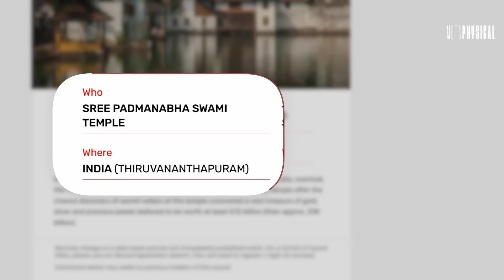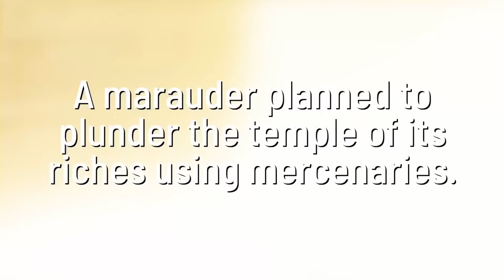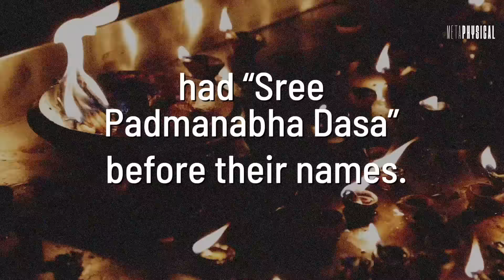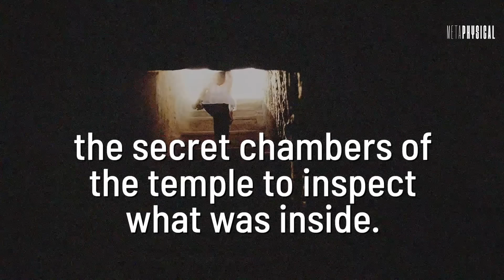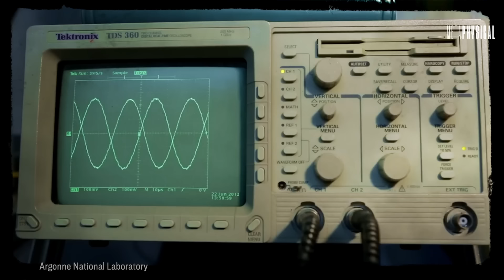UFO Vimanas Found in Temple’s Secret Chamber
What lies inside the hidden vaults of the ancient Padmanabhaswamy Temple in India?

Vimanas or UFOs have reportedly been found in a real “Chamber of Secrets.”

Its mysterious door is protected by two massive, painted cobras. It has no bolts, latches, or other visible means of entry. It’s also believed that the door was sealed shut by sound waves from a secret chant lost in time. Hindu priests say that at present, there is no human capable of opening this door by executing the necessary chants.

So what’s inside? Jewels and gold? Spirits of the beyond? A portal? Ancient scrolls? Well, the secrets of the Padmanabhaswamy Temple run as deep as its history, and Metaphysical is going to bring all the investigative research and remote viewing they can collect on it. Join Rob Counts and John Vivanco for another metaphysical show that’s out of this world.

In this full episode: Hear the background of the world’s richest Hindu temple, the Padmanabhaswamy Temple in the very far south of India, Kerala. The temple is dedicated to the deity Vishnu, also known as Padmanabhaswamy, and has fantastic tales associated with it.

Miracles, divine serpents, Naga beings, and more are just part of the story. Guarded and managed by the Travancore family for generations, the vast riches inside were protected … for the most part.